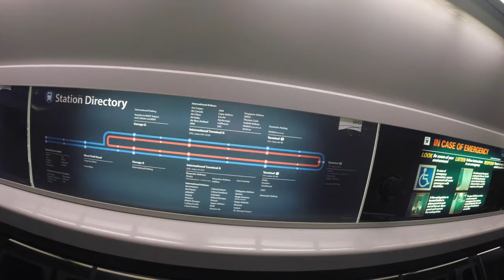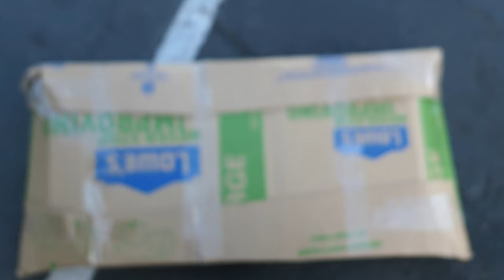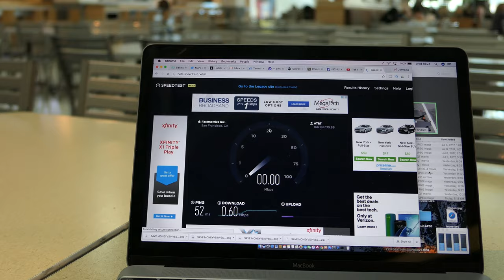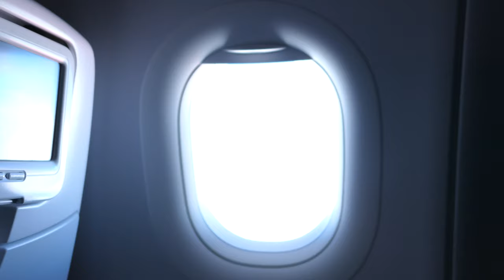TSA Told me My Boosted Board was a bomb! Can't fly with a BOMB?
DJI Phone Camera Gimbal OSMO MOBILE, Black

Hard Trap Beat  Trippy Aggressive Hard Trap Beat Instrumental HUSTLE  Chuki Beats

Chill Old School Boom Bap Hip Hop Rap Instrumentals Mix Boom Bap  Chuki Beats